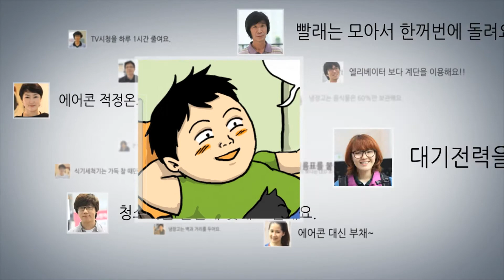에너지 절약, 대한민국을 뛰게 합니다.